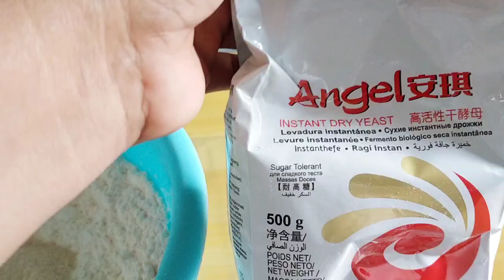THE BEST BURGER BUNS SOFT AND FLUFFY // 1kilo Burger Buns Recipe at Home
Engredients :

1kilo bread flour
10 grams iodized salt
2 tbsp skim milk
100 grams sugar
10 grams instant dry yeast
       (any brand)
100 grams shortening
2 1/2 cup warm water
(1 egg 1 tsp vanilla) optional

 toppings
 evap milk or egg
sesame seed

  GOD BLESS♥️